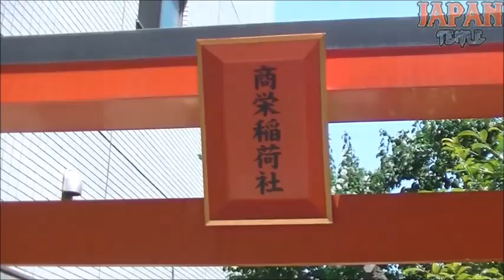商栄稲荷神社 東京都武蔵野市境1-2-21